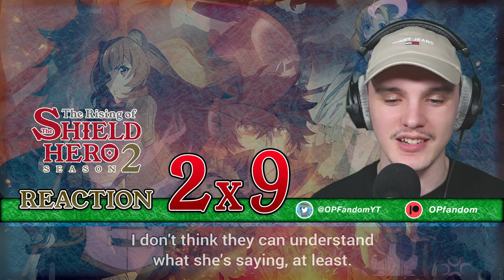Humming Fairy | The Rising of the Shield Hero Season 2 Episode 9 Reaction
0:00 Starter message
1:21 Reaction
10:15 Reaction review